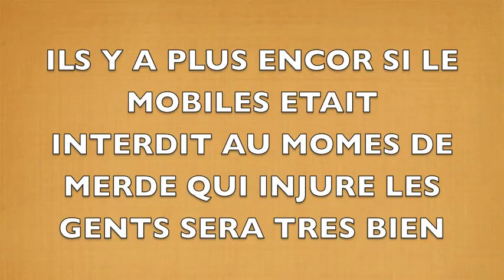RTL INFO JEUXVIDEO.COM BLABLABLABLA INSULTE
les personne qui son insulte son un peux en photo mes pas tous
meme moi meme jy suis et mon association DJTONY MANTOIS